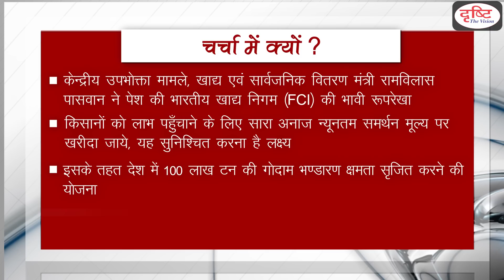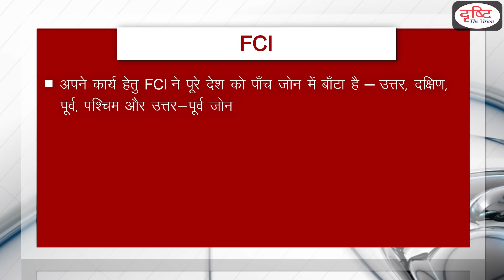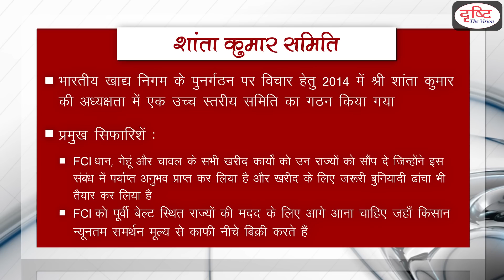Shanta Kumar Committee on FCI - To The Point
Union Minister of Consumer Affairs, Food and Public Distribution, Shri Ram Vilas Paswan lays down the future roadmap for Food Corporation of India (FCI) in view of recommendations by Shanta Kumar Committee .Drishti IAS has taken an initiative to provide the best material to civil services aspirants. These pieces of information will help you to make a better understanding without any coaching.

शांता कुमार समिति की सिफारिशों के मद्देनजर केन्द्रीय उपभोक्ता मामले, खाद्य एवं सार्वजनिक वितरण मंत्री श्री रामविलास पासवान ने भारतीय खाद्य निगम (एफसीआई) की भावी रूपरेखा पेश की| दृष्टि आईएएस ने सिविल सेवा उम्मीदवारों को सर्वोत्तम सामग्री प्रदान करने के लिए एक पहल की है। ये जानकारियाँ आपको बिना किसी कोचिंग की सहायता के बेहतर समझ विकसित करने में मदद करेंगी।